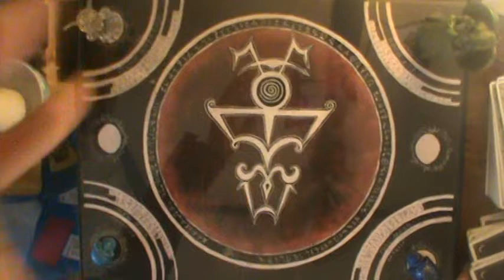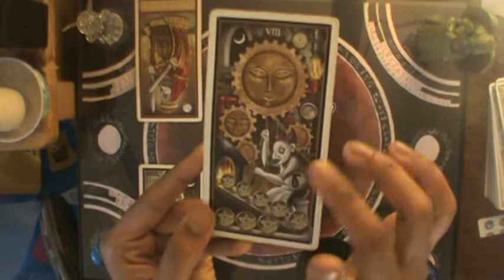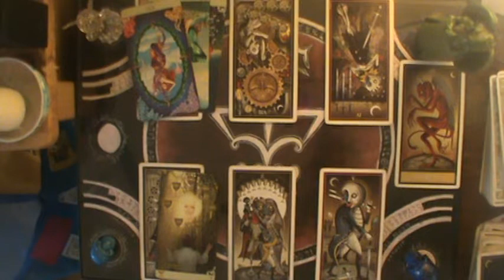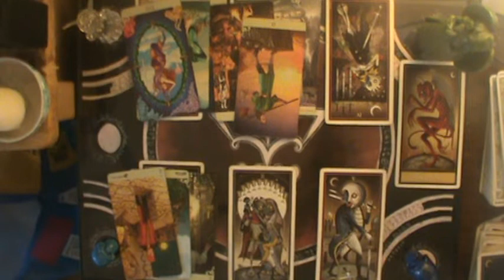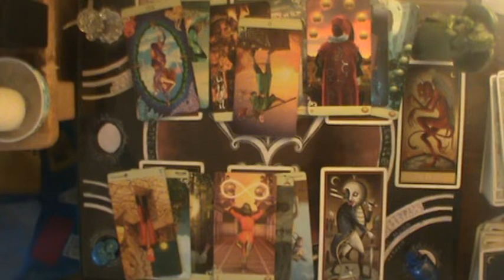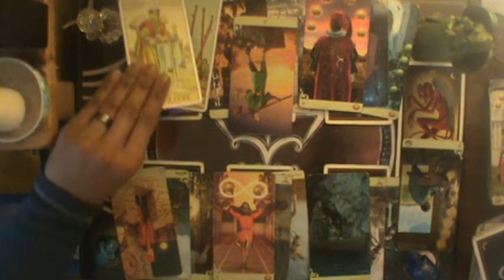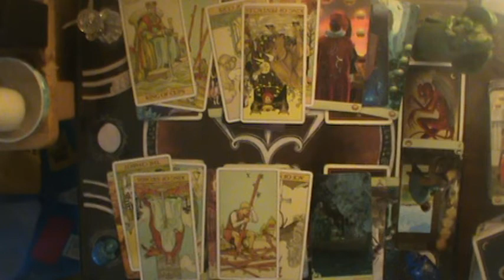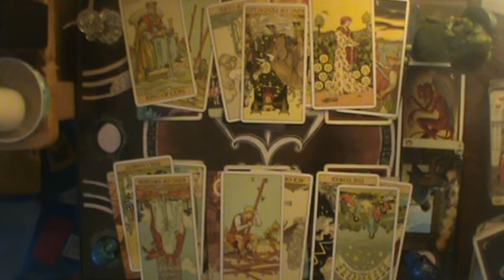♋ I think they're mad you figured them out | Cancer Mid December-January reading 2019